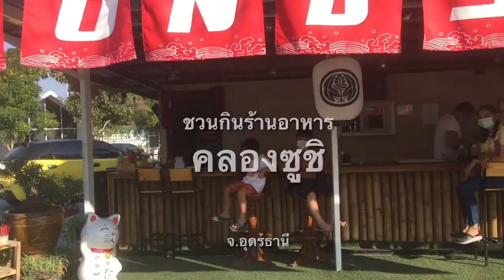ชวนกินซูชิ ที่ร้านคองซูชิ 😭[ KONGSUSHI ] อุดรธานี